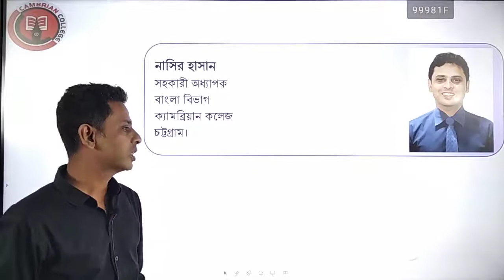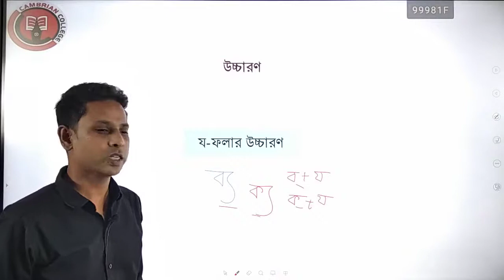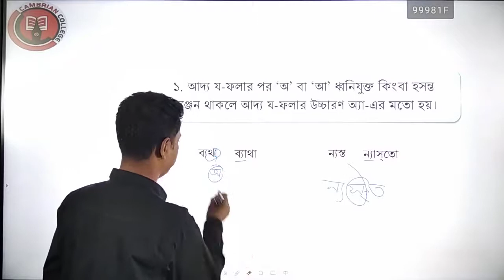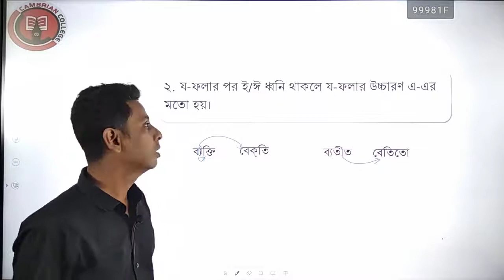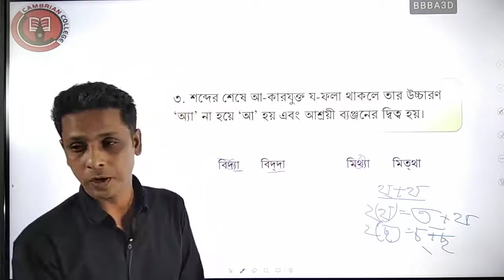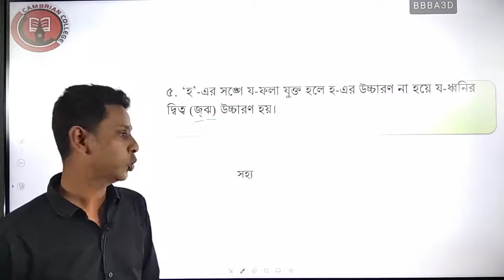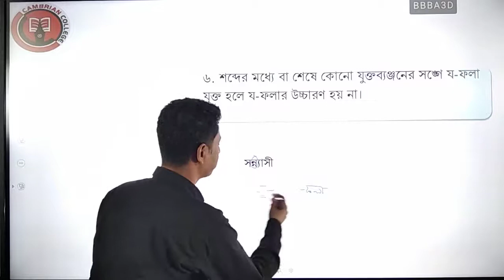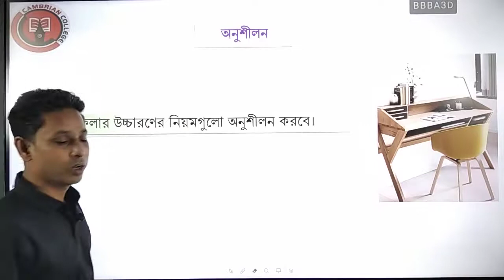য ফলার উচ্চারণ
সম্পূর্ণ